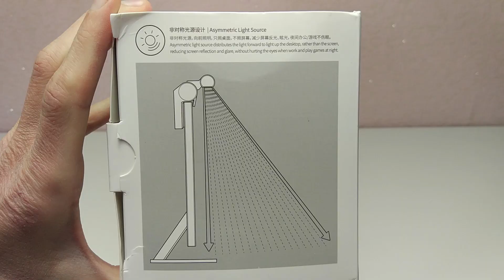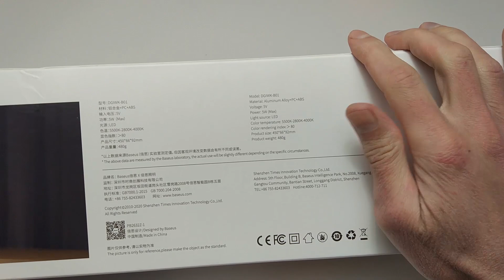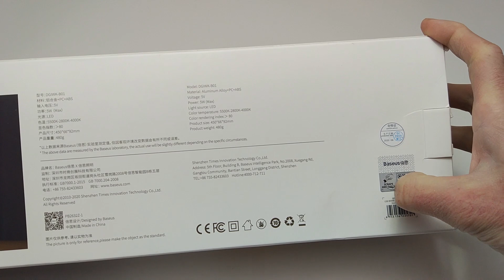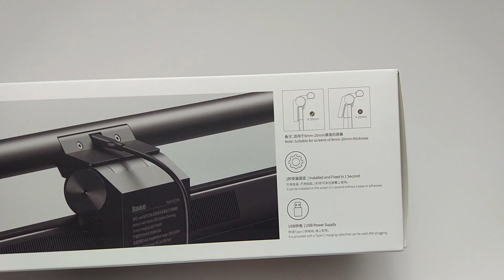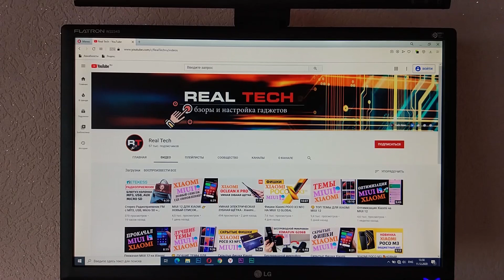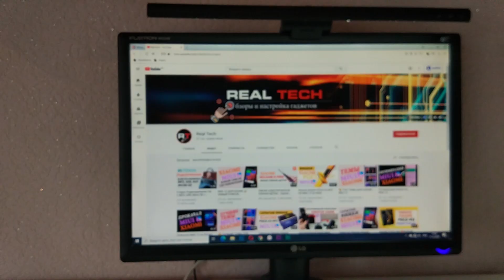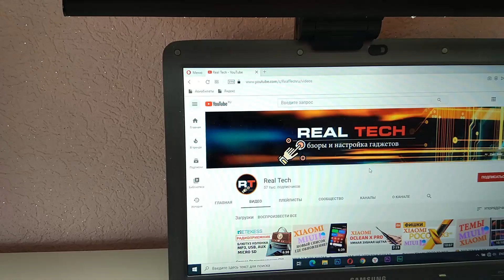Baseus i-wok: USB светильник для монитора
Обзор LED USB лампы для монитора от Baseus